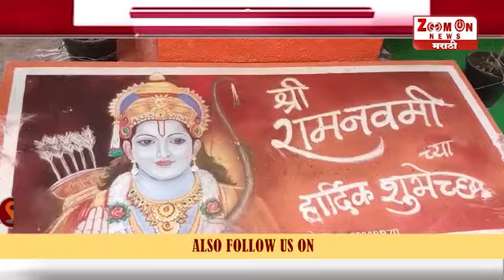JINTUR । श्रीराम नवमीनिमित्त जिंतूर मध्ये विविध ठिकाणी कार्यक्रम